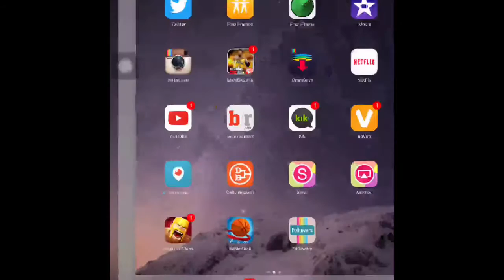MYNBA2K16 Starting Over! #1